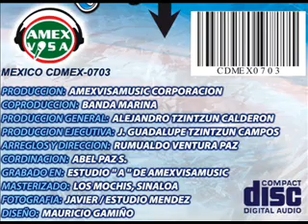CD BANDA MARINA DE ZIRAHUEN MICHOACAN